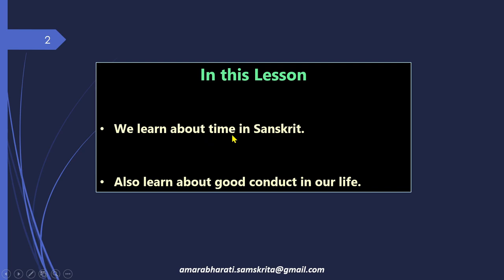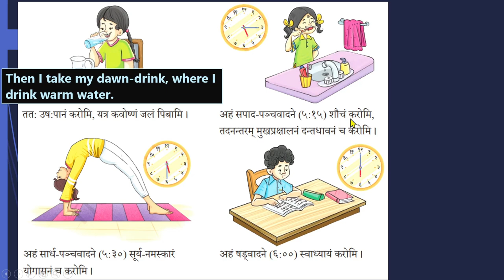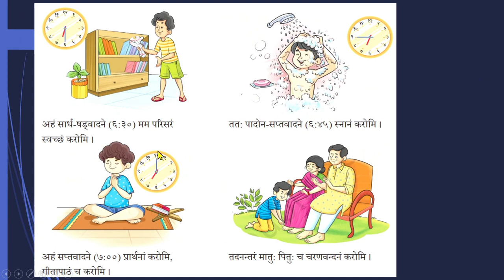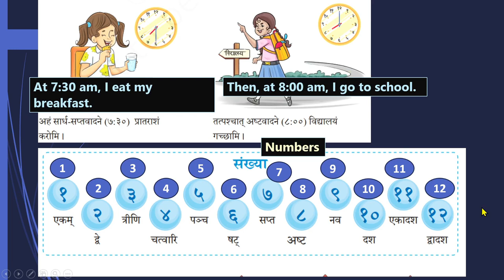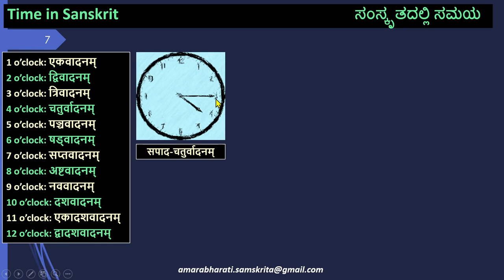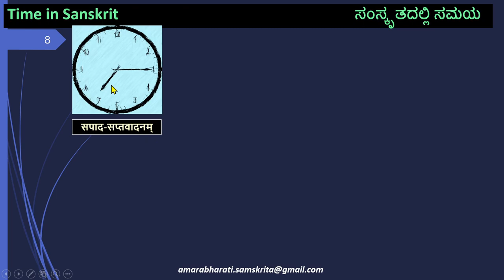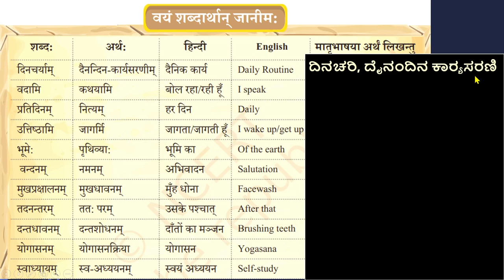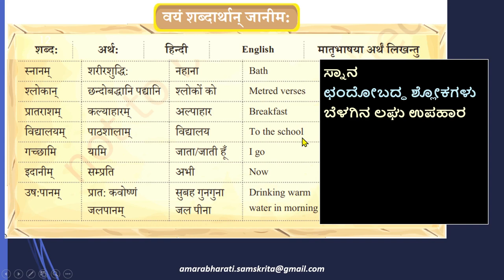NCERT Deepakam Class 6 Sanskrit Lesson 4 - अहं प्रातः उत्तिष्ठामि, English Explanation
NCERT Deepakam Class 6 Samskrita Lesson 3 – Aham Praatah Uttishthaami, English Explanation, Lesson, Exercises, NCERT,

Am grateful to my daughter for the flute recital which is background music for this video.

1:04 - Lesson Overview
1:21 - नमो नमः
2:37 - ततः उषःपानं करोमि
4:18 - अहं सार्ध - षड्वादने मम परिसरं स्वच्छं करोमि
4:46 - अहं सप्तवादने प्रार्थनां करोमि
5:13 - अहं सार्ध - सप्तवादने प्रातराशं करोमि
5:39 - संख्याः - Numbers in Sanskrit
6:45 - Time in Sanskrit
10:03 - इदानीं किं समयः, What is the time now?
11:31 - वयं शब्दार्थान् जानीमः - Words and Meanings